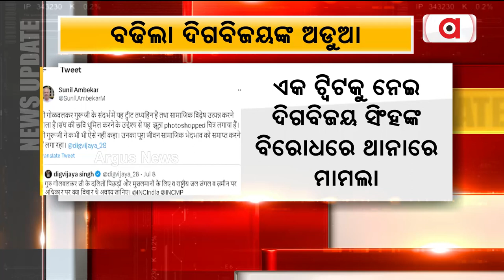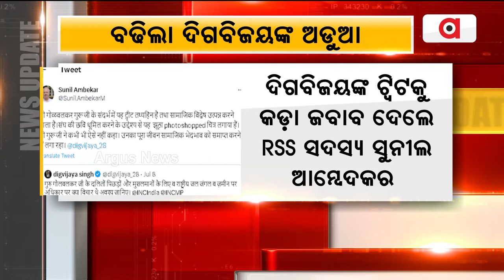Congress' Digvijaya Singh Lands Up In Controversy For Sharing Disrespectful Tweet